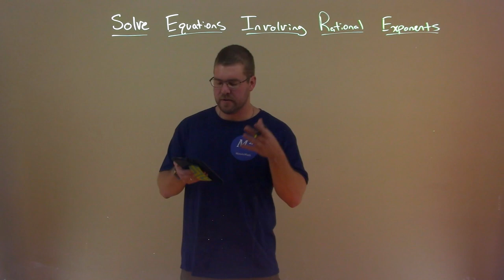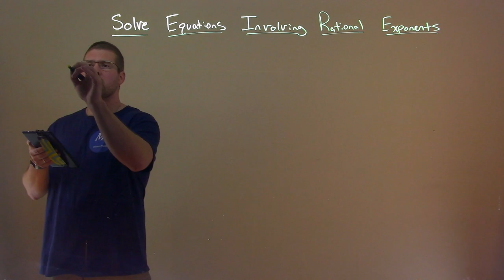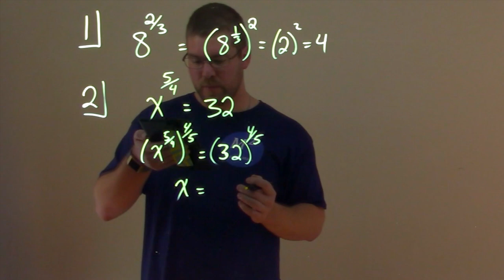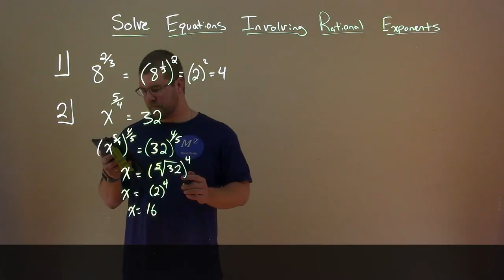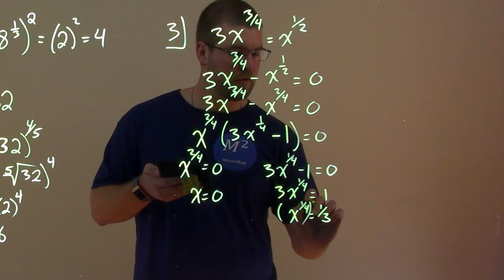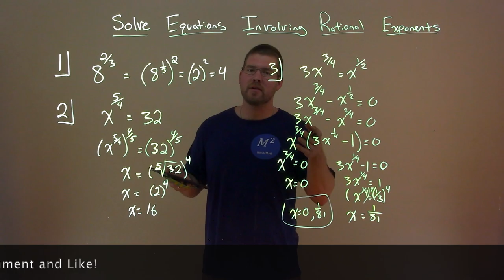Solve Equations Involving Rational Exponents | College Algebra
A free math video lesson on Solve Equations Involving Rational Exponents. This lesson is based on the open education resource College Algebra by OpenStax. This lesson covers Solve Equations Involving Rational Exponents which is under the section Other Types of Equations in the College Algebra textbook.

Here is the link to our website which covers this topic more in depth:

Other Types of Equations - Part 1 of 5

The Learning Objective of this video is Solve Equations Involving Rational Exponents.

This video covers the following topics: Solve equations involving rational exponents, RATIONAL EXPONENTS, Evaluating a Number Raised to a Rational Exponent, 8^(2/3), Solve the Equation Including a Variable Raised to a Rational Exponent, x^(3/2)=125, Solving an Equation Involving Rational Exponents and Factoring, and, 3x^(3/4)=x^(1/2).

CC Licensed Content, Original

CC Licensed Content, Shared Previously

Abramson, J. (2015). Solving Other Types of Equations. In College Algebra. OpenStax.